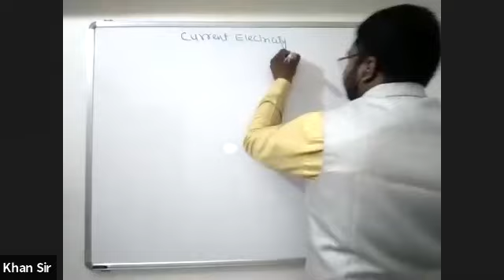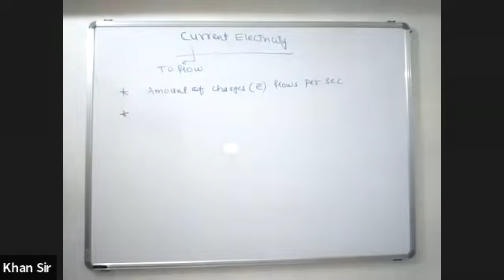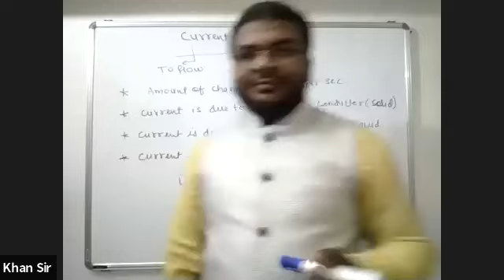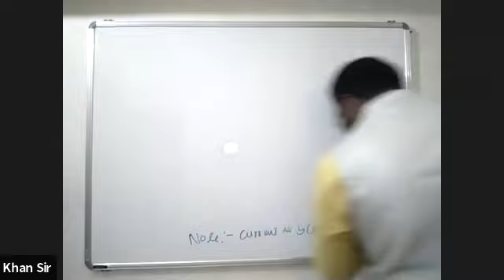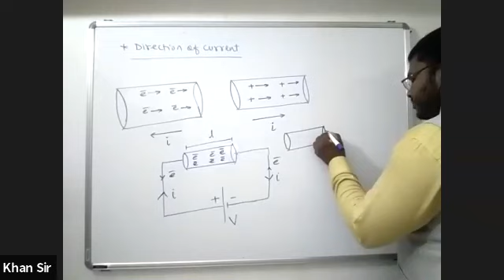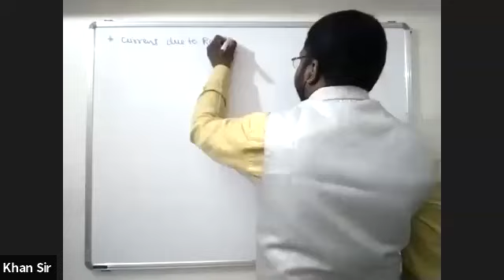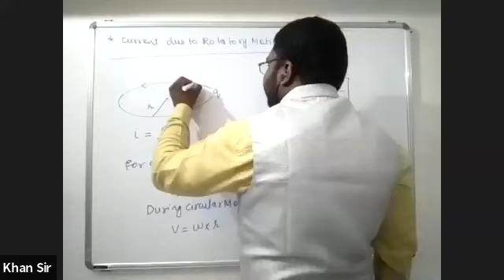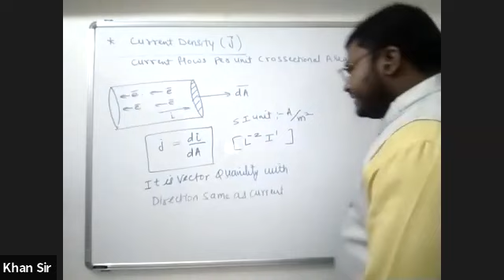Current Electricity Lecture 1 (Introduction to Current)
1(Introduction to Electric Current